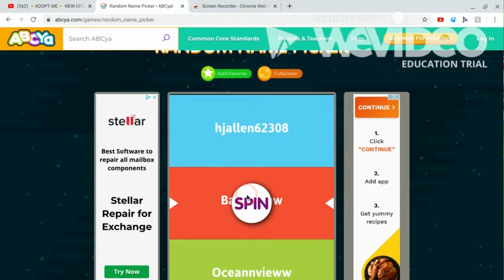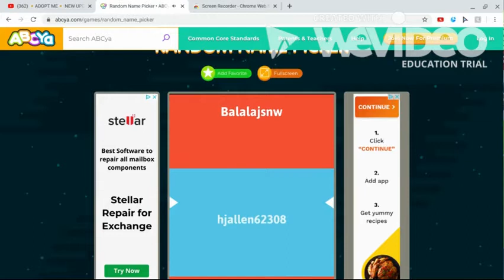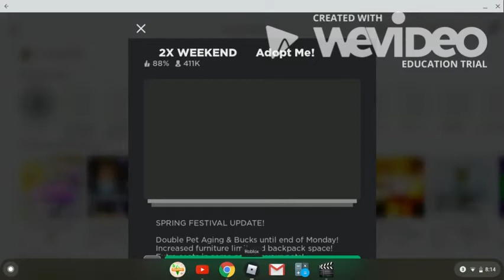🌼ADOPT ME🌼 GIVEAWAY🌼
MAKE SURE TO JOIN PHASE 3,4 Of the giveaway and join THE CAT CREW

                                            Schedule:
Monday
Wednesday
Friday
Some Sundays